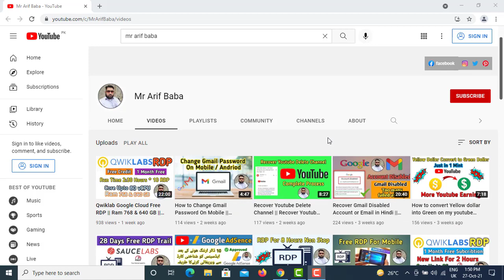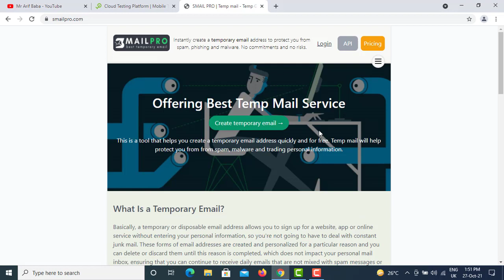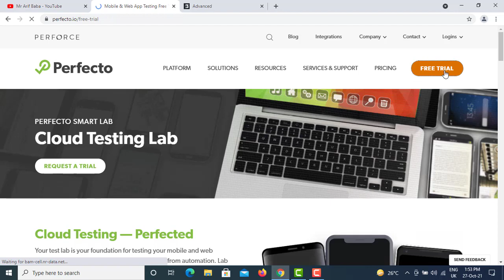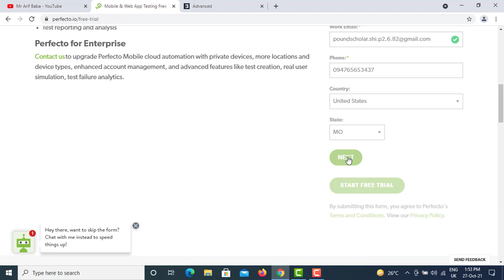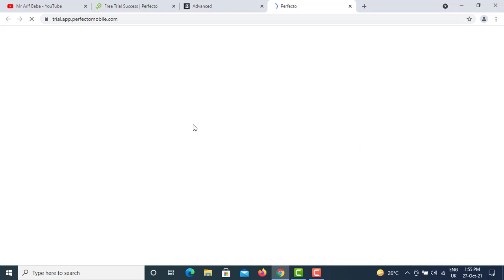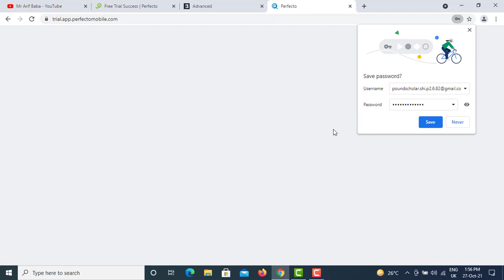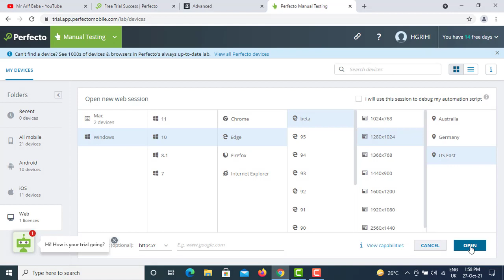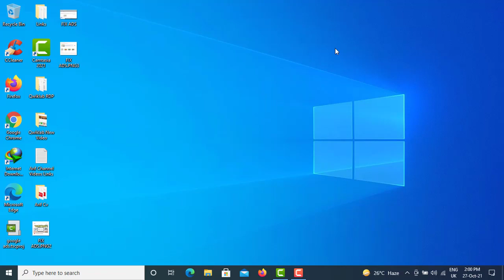Perfecto Lab VPS || Mobile & PC Testing Lab || Web Browser Testing for Mobile || Mr Arif Baba